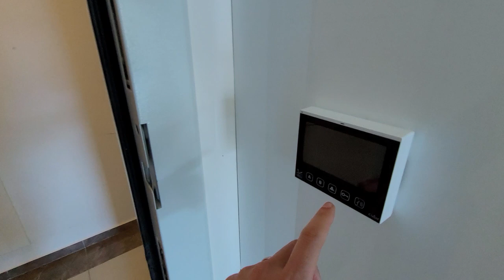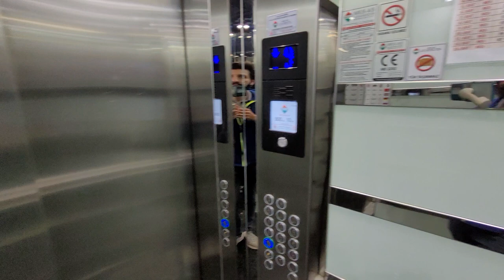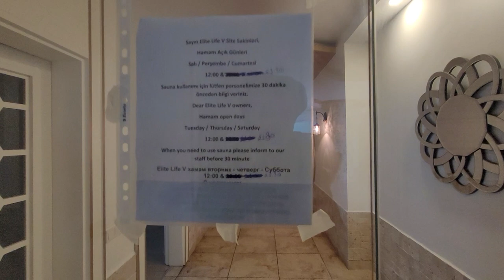1+1 с РАБОЧЕЙ инфраструктурой ПОД КЛЮЧ | Недвижимость в Алании Турция | Недвижимость в Турция Аланья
✅ 1+1 Махмутлар
• 2018 г.п.
• До моря 300 м
• 10 этаж
• Вид на море
• Юго-запад
• Под ключ
• Айдат 250 лир
• детская игровая
• Фитнес
• Крытый бассейн
• Открытый бассейн
• Аквапарк
• Сад
• Барбекю
• Теннис
• Генератор
• Сауна
• Хамам
✅ 88 200 €
⬇️ для получения КОНСУЛЬТАЦИИ по вопросам недвижимости в Алании Турция:
СВЯЗАТЬСЯ СО МНОЙ МОЖНО В ОДИН КЛИК:

1+1 от собственника в алании
2+1 от сочбственника в алании
3+1 от собчтвенника в алании
пляж клеопатры
инжекум пляж
амир капитал
аланья парадайс
парадайс аланья